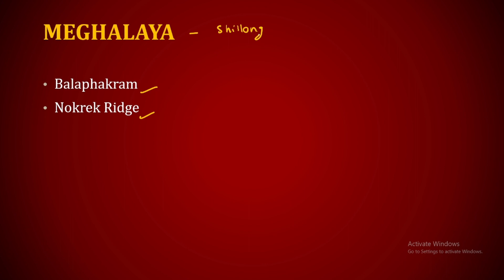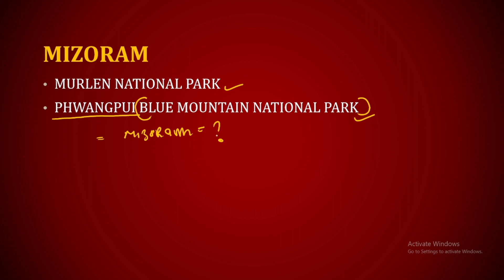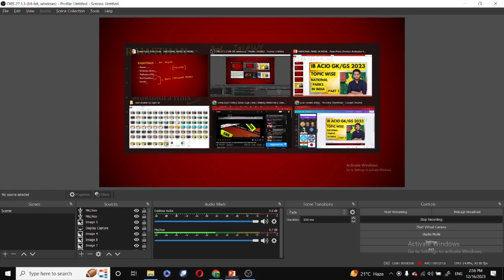IB ACIO GK || IB ACIO GK GS CLASSES || IB ACIO GK PREPARATION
LATEST CURRENT AFFAIRS BOOK

Admit Card Details
Exam Notification Details
Vacancy Updates
General Awareness
Latest content regarding competitive examinations

PACK OF SPIRAL REGISTERS
PENTONIC PENS
Study Table
India Map
YOU CAN FOLLOW US THROUGH THIS LINK

ib acio gk gs classes guide in hindi
ib acio gk gs classes gk
ib acio gk gs classes hindi
ib acio gk gs classes hindi medium
ib acio gk gs classes hindi pdf
ib acio gk gs classes full details in hindi
ib acio gk gs classes fees in hindi
ib acio gk gs classes book in hindi
ib acio gk gs classes book
ib acio gk gs classes book pdf in hindi
ib acio gk gs classes kab se start hogi
ib acio gk gs classes with answers in hindi
ib acio gk gs classes mock test in hindi
ib acio gk gs classes online test in hindi
ib acio gk gs classes online
ib acio gk gs classes online test
ib acio gk gs classes online in hindi